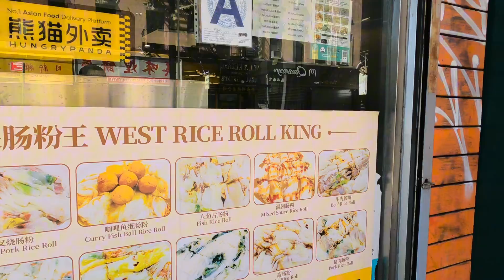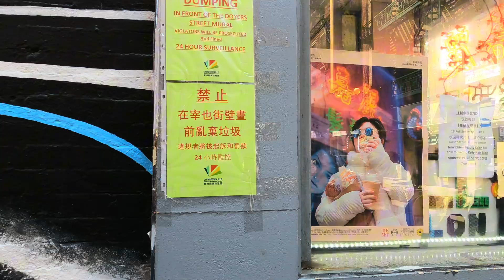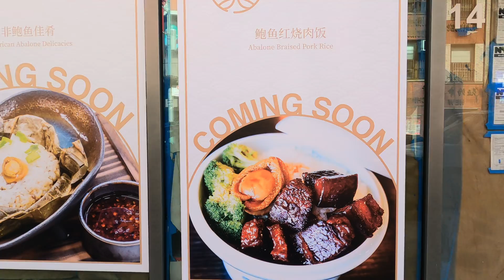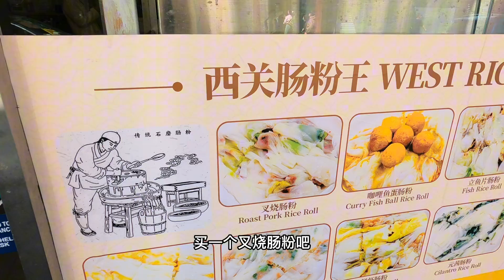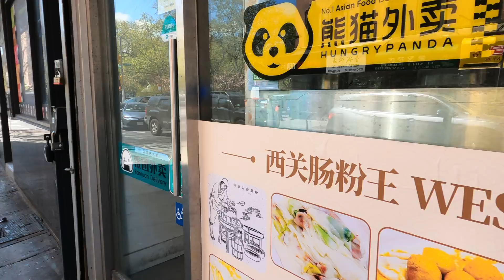纽约 華埠，孔子大厦，樱花被盗，住户傻眼，锁链防范，史无前例，令人惊讶， 2024年4月26日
纽约，華埠，孔子大厦，樱花被盗，住户傻眼，锁链防范，史无前例，令人惊讶，